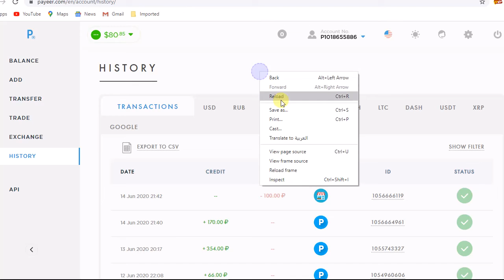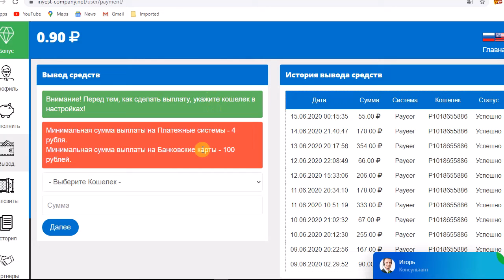اثبات السحب رقم 10من موقع |invest-company||بقيمة55 RUB+اثبات سحب مكافاه 40 RUB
Percentage of income:from 199% to 900%
Investment: RUB 99.00 -RUB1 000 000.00
Charges:Every 15 minutes
The term of the Deposit:69 hours
Withdrawal:Automatic